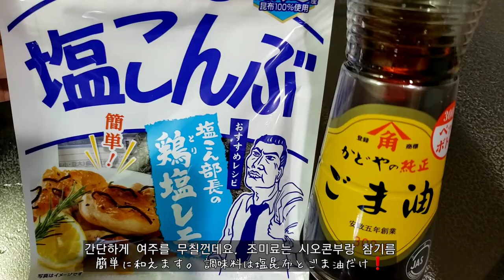(字幕)야채를 맛있게 하는 마법 조미료 시오콘부, 그 쓰다는 여주도 항복했습니다.(일본식여주무침, ゴーヤー塩昆布和え)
오늘은 여주 요리 제안입니다.
일본식 반찬이라
쓴맛제거 하는법등 손질법을 상세히 남기니깐
도움이 되시리라 생각됩니다.

손질하셔서
우리 나물 무치듯이 무쳐드셔도 맛있을것 같아요.

당뇨에 좋은 여주
많이 드시고 건강하기길 바랍니다.
감사합니다.